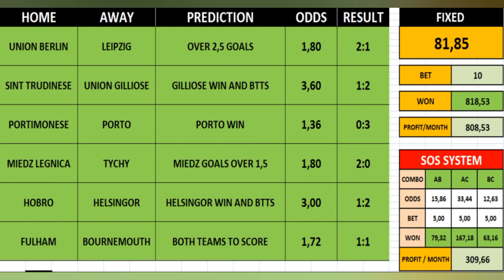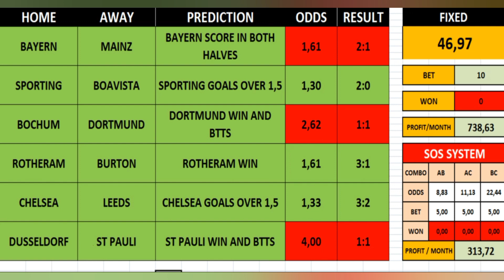BIG 6 PREDICTIONS - DECEMBER RESULTS - SOS SYSTEM FIXED ODDS RESULTS